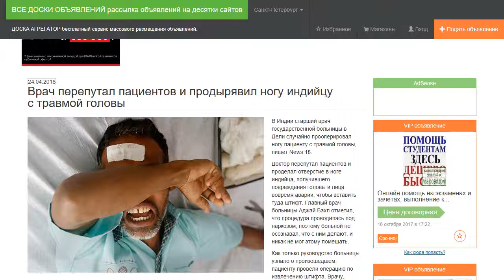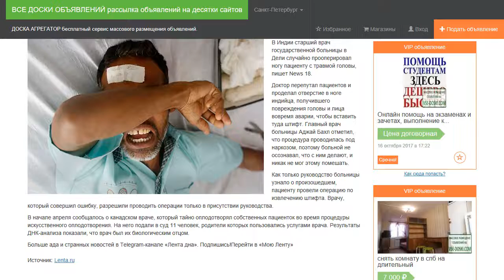Врач перепутал пациентов и продырявил ногу индийцу с травмой головы.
В Индии старший врач государственной больницы в Дели случайно прооперировал ногу пациенту с травмой головы, пишет News 18.

Доктор перепутал пациентов и проделал отверстие в ноге индийца, получившего повреждения головы и лица вовремя аварии, чтобы вставить туда штифт. Главный врач больницы Аджай Бахл отметил, что процедура проводилась под наркозом, поэтому больной не осознавал, что с ним делают, и никак не мог этому помешать.

Как только руководство больницы узнало о произошедшем, пациенту провели операцию по извлечению штифта. Врачу, который совершил ошибку, разрешили проводить операции только в присутствии руководства.

В начале апреля сообщалось о канадском враче, который тайно оплодотворял собственных пациенток во время процедуры искусственного оплодотворения. На него подали в суд 11 человек, родители которых пользовались услугами врача. Результаты ДНК-анализа показали, что врач был их биологическим отцом.